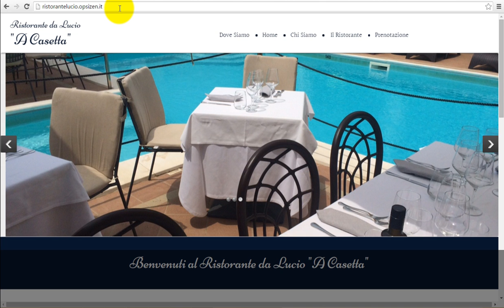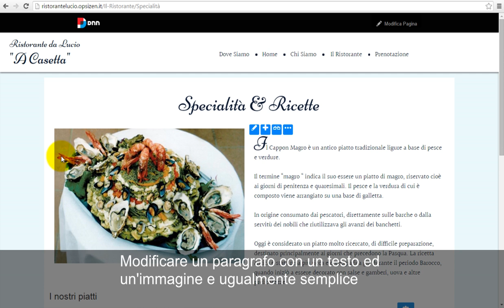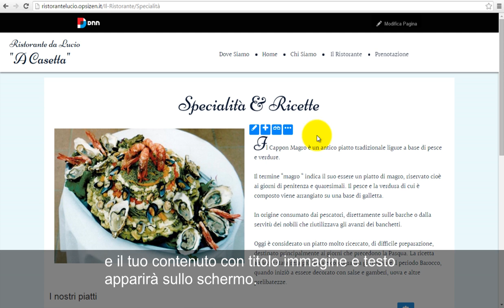Modifica contenuti OPSI Zen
Guida introduttiva su come modificare e gestire i contenuti in OPSI Zen.